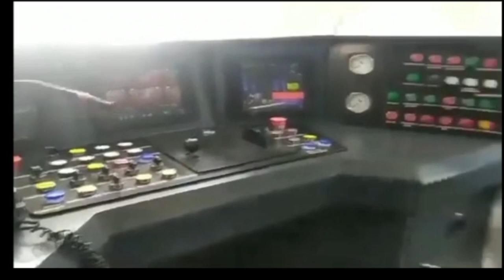Dehli Rapid RRTS train & trial Vande Bharat RRTS Raipt train India 160KMPH SPEED रैपिड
rrts/delhi/meerut

Dehli Rapid train And Tejas Express Rapid train trial Tejas Express  RRTS Raipt train India 160KMPH

आज संसद में पेश किए गए केंद्रीय बजट में देश के प्रथम रीजनल रैपिड ट्रांजिट सिस्टम RRTS (दिल्ली-मेरठ रैपिड रेल) के लिए 3596 करोड़ रुपये आवंटित किए। मा. प्रधानमंत्री श्री नरेंद्र मोदी जी एवं मा. वित्त मंत्री श्रीमती निर्मला सीतारमण जी का हार्दिक आभार एवं अभि
गाजियाबासाहिबाबाद तक अगले महीने से चलेगी रैपिड रेल, AFC सिस्टम का इंतजार खत्म

13/02/23-When will Delhi-Alwar RRTS start? Is the planning on paper? Why no progress in this line is initiated whereas Delhi Meerut RRTS has been completed ?Delhi – Meerut RRTS Interim Expert ConsultantDelhi Metro Rail Corporation (DMRC)Delhi – Meerut RRTS Interim Detailed Design Consultant (DDC)Egis Rail, SA – Ingenieriay Economica del Transport SA (INECO) – Egis India Consulting Engineers Pvt. Ltd. JVOperations & Maintenance (O&M) of Delhi – Meerut RRTSDB Engineering and Consulting GmbHGeneral Consultant (GC) of Delhi – Meerut RRTSAyesa lngenieria Y Arquitectura S.A.U. – ITALFERR S.p.A. – Ayesa India Private Ltd JV (AIAI JV)Detailed Design Consultant for Track System / StructureKorea Railroad Technical Corporation & Primerail Infralabs Pvt Ltd.Ballastless Track Structure System Provider to support Design and InstallationPORR Bau GmbHDetailed Design Consultant (DDC) for 4 stations (Sahibabad, Ghaziabad, Guldha, Duhai) and elevated viaduct from Sahibabad Ramp to EPE Crossing and depots at Duhai and ModipramAyesa India Pvt. Ltd.Detailed Design Consultant (DDC) for 5 elevated RRTS stations (Murad Nagar and Modinagar [south], Modi Nagar [north], Meerut South, Shatabdi Nagar) and 2 MRTS stations (Partapur and Rithani) and elevated viaduct from EPE Crossing to Shatabdi NagarSYSTRA – Systra MVA Consulting (India) Pvt. Ltd. JVDetailed Design Consultant (DDC) for 1 RRTS station (Modipuram) and 4 MRTS stations (Brahmpuri, MES Colony, Daurli, Meerut North) and approx 9.76 km viaduct after Shatabdi Nagar to
Modipuram DepotSYSTRA – Systra MVA Consulting (India) Pvt. Ltd. JVDetailed Design Consultant for Sarai Kale Khan & New Ashok Nagar Stations, 11km section from SKK to KhichripurTandon Consultants Pvt. Ltd – Fountainhead JVIndependent Safety Assessment (ISA)Certifer SAGeotechnical Investigation: Shatabdi Nagar, Meerut to Modipuram DepotG Soil & Rock Probe EngineersGeotechnical Investigation: Sarai Kale Khan to GhaziabadCengrs Geotechnica Pvt. Ltd.Drone Based Mapping and Implementation of Web based Geographical Information System (GIS)GIS Consortium India Pvt. Ltd.Initial Pile Load Test: Sarai Kale Khan to Anand Vihar and depot line from Sarai Kale KhanContinental Piling (India) Pvt. Ltd.Initial Pile Load Test: Vaishali to Duhai (EPE)Continental Piling (India) Pvt. Ltd.Initial Pile Load Test: Duhai (EPE) to Shatabdi NagarPinnacle Piling (India) Pvt. Ltd.Initial Pile Load Test: Shatabdi Nagar – ModipuramContinental Piling (India) Pvt. Ltd.Package 1: Sahibabad Ramp – Ghaziabad Station (elevated, 2 stations)KEC-CCECC JVPackage 2: Ghaziabad Station – Duhai EPE crossing (elevated, 2 stations)APCO Infra – CRFG JVPackage 3 Lot-1: Duhai (EPE) – Modi Nagar North (elevated, 2 stations)Larsen & Toubro (L&T)Package 3 Lot-2: Modi Nagar North – Shatabdi Nagar (elevated, 5 stations)Larsen & Toubro (L&T)Package 4: New Ashok Nagar Ramp – Anand Vihar. Sahibabad Ramp (underground, 1 station)STEC (Shanghai Tunnel Engineering Co)Package 5A: Duhai Depot & WorkshopVNC KEC JVPackage 5B: Modipuram Depot & WorkshopKSM Bashir Mohammad & SonsPackage 6: Sarai Kale Khan New Ashok Nagar (elevated, 2 stations)Afcons InfrastructurePackage 7 Shatabdi Nagar Brahampuri DN Ramp AND Begumpul Ramp Modipuram (elevated, 5 stations)Larsen & Toubro (L&T)Package 8: Brahampuri DN Ramp to Begumpul UP Ramp (underground, 3 stations)Afcons InfrastructurePackage 9A: Multistoried Staff Quarters & ConnectivitySam India Builtwell is Lowest BidderPackage 9B: Construction of Jangpura stabling yard, Operation control center (OCC) and associated buildingsNotice Inviting Bids PendingPackage 10: Architectural finishing work for 7 stations (Sahibabad – Shatabdi Nagar)Canon Fasteners (6 firms had bid)Package 11 Lot-1: Architectural finishing for elevated stations & E&M systemsMetcon India Reality and Infrastructure – C.P. Associates JVPackage 11 Lot-2: Architectural finishing for elevated stations & E&M systemsURC ConstructionsPackage 12A: Pre–Engineered (PEB) Steel Roof Structure for 4 stations (Sahibabad – Duhai)Sam India BuiltwellPackage 12B: Pre–Engineered (PEB) Steel Roof Structure for 12 stations in 2 lotsURC Constructions (3 firms had bidPackage